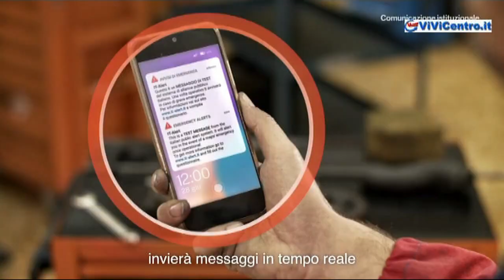Campagna di comunicazione IT alert Il sistema nazionale di allarme pubblico